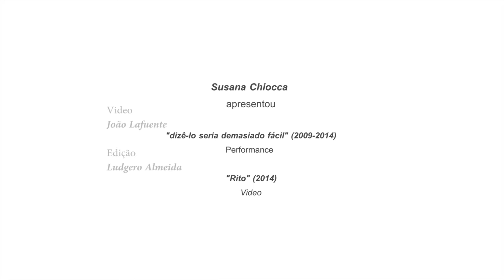Performance "dizê-lo seria demasiado fácil" de Susana Chiocca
Performance "dizê-lo seria demasiado fácil" de Susana Chiocca, integrada no Ritual V Faith // Encerramento da exposição “da radicalização do mundo”

Programa:

 "Rito…" , "Estalo" e "dizê-lo seria demasiado fácil" de Susana Chiocca

 "Nameless Natures"de Joana von Mayer Trindade

 EXPOSIÇÃO COLECTIVA

 "Da radicalização do mundo"

 com:
 Alberto Carneiro
 Ângelo Ferreira de Sousa,
 Beatriz Albuquerque,
 Rossana Mendes Fonseca,
 Catarina de Oliveira,
 Pedro Magalhães

 Curadoria: Patrícia Do Vale